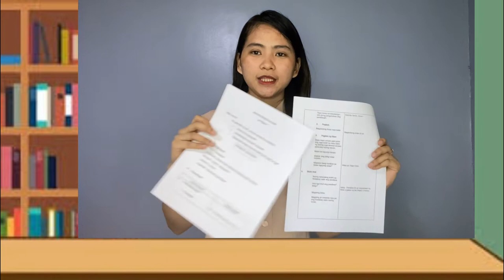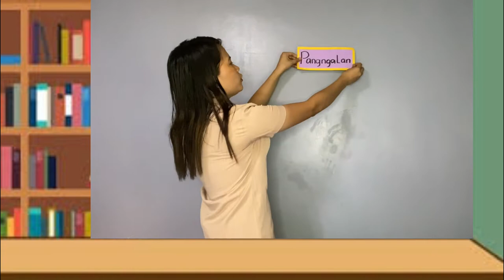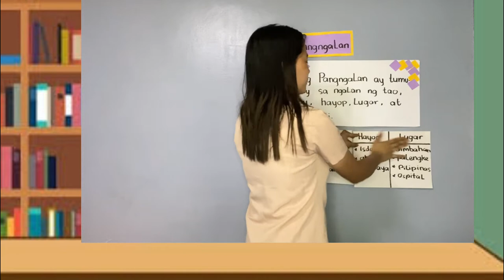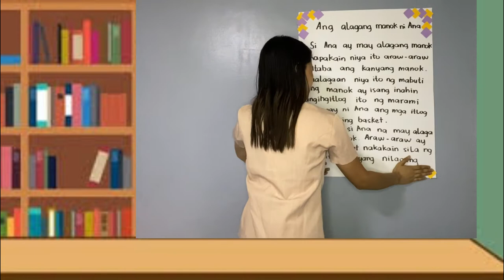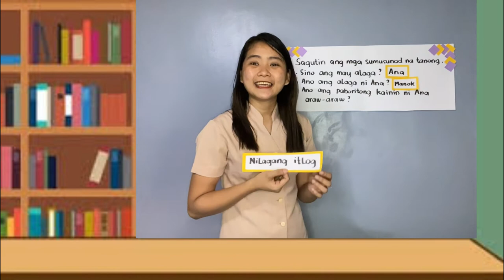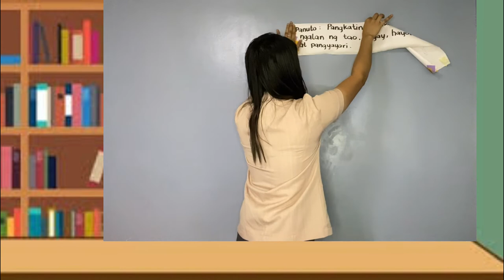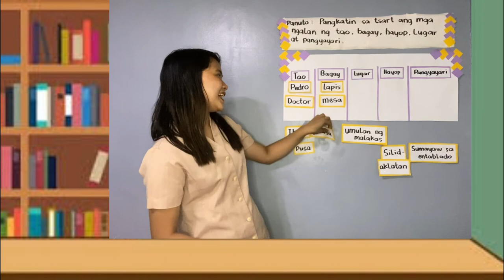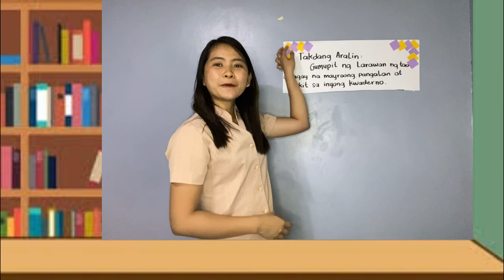Pangngalan teaching demonstration